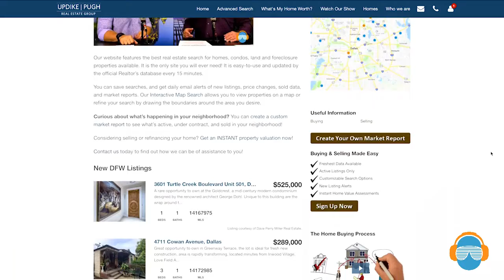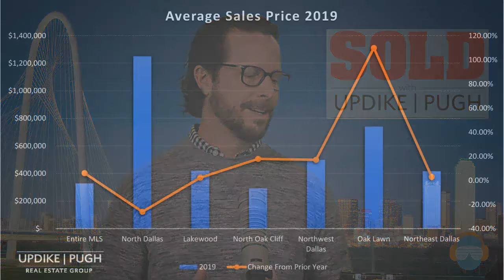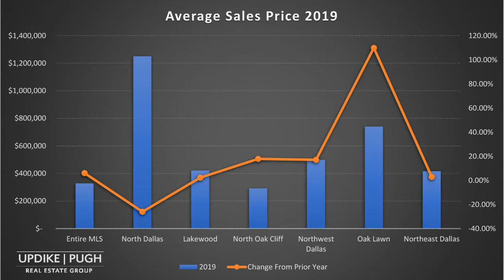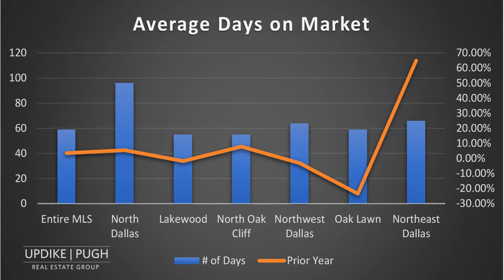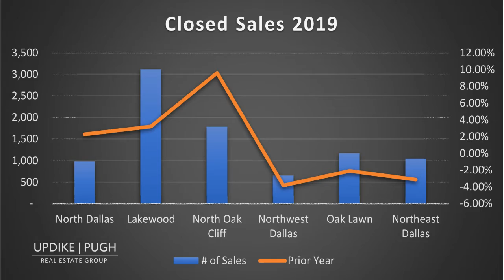Year End Market Update & Where Are We Headed?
SOLD with Updike Pugh: Episode 71

East Dallas is known for some of the best schools, outdoor activities and neighborhoods and these 3 homes are amazing examples; Ridgedale, Santa Clara & Willis. Remodeled and New Construction these homes have porches and upgrades you'll want to see. And 2019 was amazing, especially if you were in North Texas and even better if you were in Dallas. We drill down to find out what is moving and what isn't.